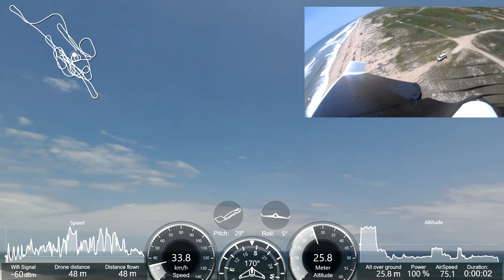Parrot Disco Low Flying over sea at low altitude... Angola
ParrotDiscoJ2RC - How to flight the Parrot Disco at highest speed? Flying over sea at low altitude with strong sea wind... Manual Flight with the Free Flight Pro. The flight was in conditions of very strong wind! Flight in Beach, Angola! Let's go forward! Regards

With Flight Plan (available in the app FreeFlight Pro & FreeFlight 6), you can prepare your flight plan in advance.

Thanks to your Parrot Disco, Anafi or Bebop 2 automated action, take aerial shots with irreproachable sharpness and fluidity!

Combining numerous software feats with increased autonomy, Parrot Disco, Parrot Bebop 2 and Parrot Anafi deliver unprecedented flight performance.

Enjoy and know how Angola's landscapes... (Apreciem e conheçam as nossas paisagens de Angola ...)

JAC 11/03/2018

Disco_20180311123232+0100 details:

Máx. Altitude: 50 m
Min. Altitude: 5 m
Máx. Speed: 87,1 Km/h
Máx. Dist: 708 m
Total Course: 8,212 Km
Total flight Time: 9m36s
Battery: 100% - 60%
Geofence: On